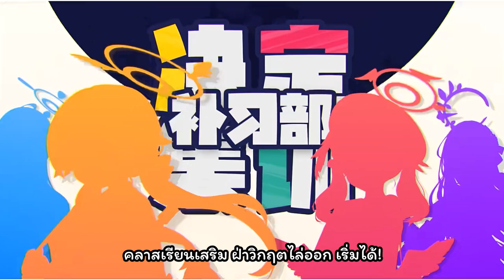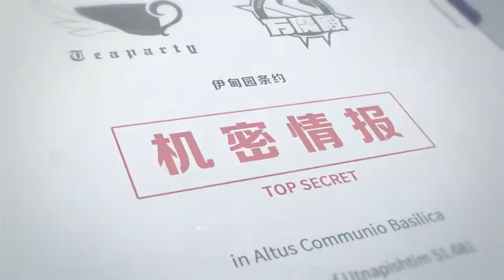[Blue Archive] องก์ที่ 3 สนธิสัญญาอีเดน [PV] ซับไทย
จากเซิฟที่ติดสปีดเทอร์โบในการอัพเดทมากที่สุดในขณะนี้